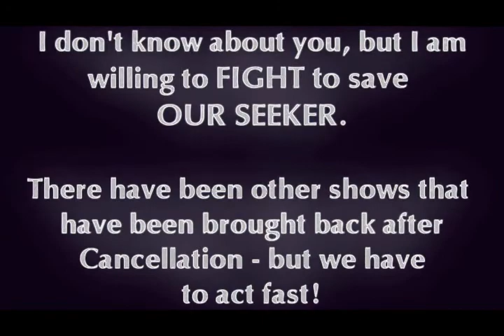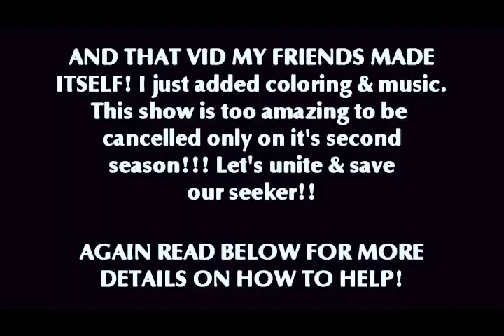Help the Seeker!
*UPDATE*
"what ever you guys are doing is obviously helping in some way, im not sure what else you can do, thank you"/Dayna Porter, LotS stuntwoman/
==[THIS VIDEO WAS MADE BY JENNA(N0ReturnPr0ductions).
I'm pissed off, that's why I'm re-posting.
I just paste Jenna's description for all the details, and 'cause it pretty much sums up everything.]==

Also when you copy & paste the info (if you upload this vid to your YT channel make SURE the links work).

RANT below with details on how to SAVE OUR SEEKER.

Why are all the good TV shows canceled? I'm SICK OF IT! ESPECIALLY when it comes to LEGEND OF THE SEEKER. I'm just not ready to let it go - and there are so many factors about it that piss me off. 1.) It was NEVER promoted. I've read comments recently about how they just found out about it & it's sad. 2.) It's SYNDICATED! The show freaking comes on some hours at 4 pm & others at 12 AM depending on where you live and it still managed to get around 2 mil viewers. 3.) THE CAST & SHOW QUALITY IS AWESOME! 4.) THE GENRE we don't have many shows out there that explore the fantasy Genre and honestly I LOVE them. I seriously could go on for days why it pisses me off. I just feel that they never gave it a chance & that's what grates (if they had I wouldn't of been so upset about it-sure it'd still suck but not to the level of suck that I feel now). So I'm def not going to lie down and take this. I'm going to FIGHT to save our seeker!

They could do so many things instead of just saying. "You know what it's canceled". Why not make it into a mini series/mid season show? Hell I'd love 22 eps but if they gave me 12-13 & a S3 announcement I'd be happy. Also, the fact if they sold this show to a cable company on 1 TIME SLOT at a set time I feel it'd KILL in ratings considering it's scattered everywhere now and still manages to hold it's on.

So. PLEASE just take 5-10 mins out of your time to help. It all lays on us now. We now have to step up and prove to them we can do this. Prove to them we LOVE our seeker & are willing to do all we can to keep it on air.

(It's a QUICK process to simply sign the petition and the more signatures we get the better).

(Just a QUICK email. Won't take even 2-3 minutes. Make sure they are all checked and send in your email to save our seeker).

CONSIDER DONATING AT LEAST 5-10 DOLLARS for TRADE ADVERTISEMENT-

(Seriously it's just 5-10 dollars. I can spare 5 dollars & I know a lot of other people can too. This is what the Jericho people did to get their show back from the dead and it helped them - so hopefully it'll help us too!!!)

(They are specing ideas & such over here. PLEASE go
here to catch up on the latest of what you can do to help!)

GET ON TWITTER. You can simple type in the legendoftheseeker hashtag to see what's going on. So far we are tweeting these cable networks to consider or reconsider legend of the seeker for a 3rd season.
@syfy @starz_channel @ABC_Publicity @CW_network @cw50detroit @CBSitweets @SPACEchannel @WOSACanada @WGNTV & more. If you have additions to make add them in the comments.

FINALLY publicity. We need the media outlets out there to start writing up articles about what we are doing I feel. It's publicity & opens a lot of peoples eyes. If there are any writers on my subscriber list LOL ;) feel free to write about our campaign. WE'D LOVE IT! Here are some articles that have been put out there so far (that I know of):

(Again if there are more articles websites feel free to add them in the comments).

I honestly don't even care if you credit me. I made this cause I'm pissed and hoping we can get a S3 of LOTS :(. So yeah go ahead and DL upload it to your YT account & copy & paste ALL this information if you'd like.

ALSO I realize a lot of my subscribers aren't LOTS peeps, but peeps from other fandoms I vid. Guys lol have mercy on us & just take a second to sign the petition. We've all been there when are fav. show has been canceled :( I'm not ready to see Seeker go. That is all.